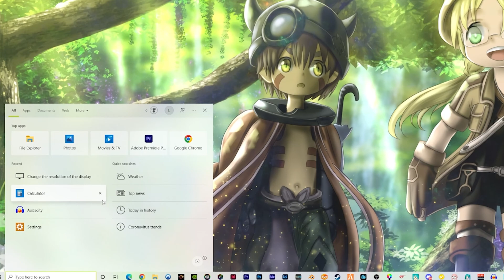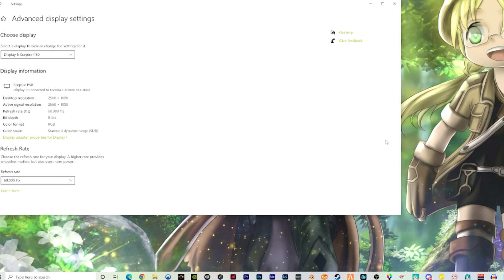External Monitor not working and Flickering Screen issue FIX!! (Quick/Easy)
Quick and Easy fix for External Monitor not working and Flickering Screen issue FIX when connected to hdmi cable